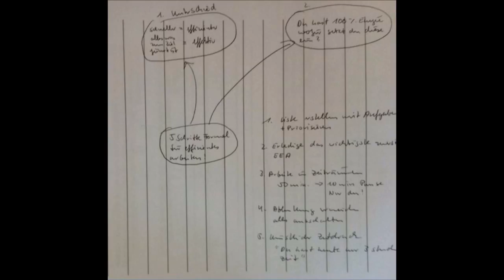Die 5 Schritte Formel für effizientes arbeiten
kannst du den ganzen Blogartikel lesen

Viele Menschen haben Ziele. Alles was unternommen wird um diese Ziele zu erreichen fällt unter den Begriff Effektivität. Jedoch ist es so, dass in der Praxis eine Person die Ziele in zum Beispiel 6 Stunden erreicht, während eine andere Person dafür 20 Stunden benötigt. Umso schneller man etwas erledigt bekommt umso effizienter arbeitet man.

Im folgenden möchte ich eine Formel mit dir teilen die für effizientes arbeiten hervorragend geeignet ist.

1. Schreibe eine Liste von den Aufgaben die wichtig sind und die getan werden müssen und priorisiere die Aufgaben nach wichtigkeit.

Dafür kannst du ein Notizbuch verwenden, du kannst dir einen Aktivitäten Plan erstellen, du kannst Evernote nutzen. Ganz egal welches Hilfsmittel du verwendest, wichtig ist, dass du dir einmal eine Liste mit den Aufgaben die getan werden müssen erstellst.

2. Starte mit der wichtigsten Sache aus dieser Liste zuerst.

Was ist die wichtigste Sache auf dieser Liste?
Ist zum Beispiel das aufbauen deiner E-Mail-Liste?
Ist es die Telefonakquise?
Ist es ein Blogartikel zu erstellen?
Ist es Traffic zu generieren?
Ist es deine E-Mail Liste anzumailen?

Ganz egal was es ist, mache dir das bewusst und mache diese eine Sache zuerst.

3. Arbeite in Zeiträumen.

Unsere maximale Aufmerksamkeitsspanne liegt zwischen 20 und 50 Minuten. Deswegen solltest du daran arbeiten dir Zeitabschnitte zu setzen in denen du fokussiert arbeitest. Ich persönlich mache es so, dass ich 50 Minuten arbeite und dann 10 Minuten Pause mache. Zu Beginn ist es etwas schwierig und man muss sich daran gewöhnen. Ich habe damals begonnen mir einmal mit meinem Handy ein Timer zu setzen der mich alle 50 Minuten daran erinnerte, dass ich 10 Minuten Pause mache. In diesen 10 Minuten mache ich nichts anderes als bei mir zu sein. Kein Fernseher, keine Telefonate. Nichts.

Das hilft mir enorm. Am Ende des Tages wirst du dich viel fitter fühlen und du wirst deine Aufgaben einfacher und effizienter erledigen können.

4. Während du arbeitest schalte am besten alle Dinge aus die dich ablenken können.

Schalte Skype aus, stelle dein Handy auf lautlos, logge dich von Facebook Twitter und Social Media Kanälen aus und arbeite in diesen 50 Minuten wirklich fokussiert an dem was jetzt anliegt.

5. Künstlicher Zeitdruck.

Du kannst dich noch einmal pushen indem du dir eine Regel setzt die besagt, dass du nur 3 Stunden am heutigen Tag Zeit hast um deine wichtigsten Aufgaben zu erledigen. Du kannst das auch mit 4 Stunden oder 5 Stunden machen, dass ist egal. Das hilft dir dabei effizienter zu arbeiten, weil du weißt, dass du nur 3,4 oder 5 Stunden Zeit hast. So trickse ich mich immer etwas aus um auch wirklich in der Zeit nur das zu tun was es zu tun gilt. Es ist auch ein schönes Gefühl, wenn du nach 3 Stunden wirklich alles erledigt hast.

So, dass war Sie, die 5 Schritte Formel für effizientes arbeiten.

Ich wünsche dir einen erfolgreichen Tag.

In diesem Sinne – maximale Gewinne.
Du bist Spitze!

Dein Oliver Schirmer